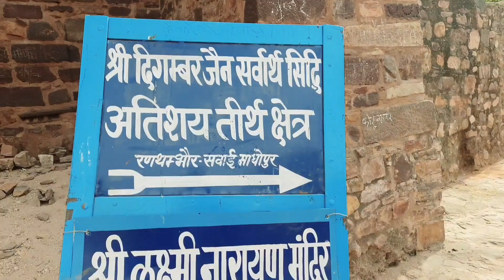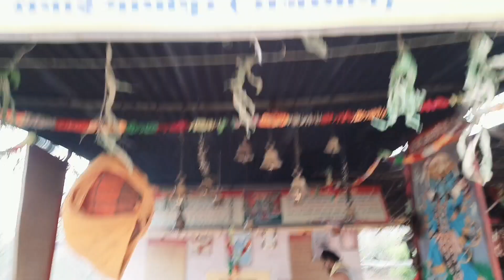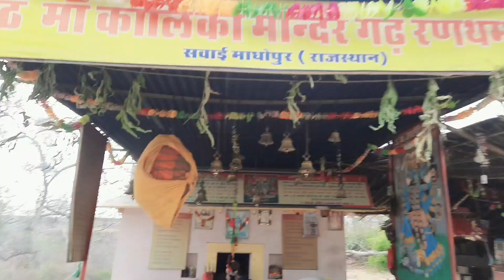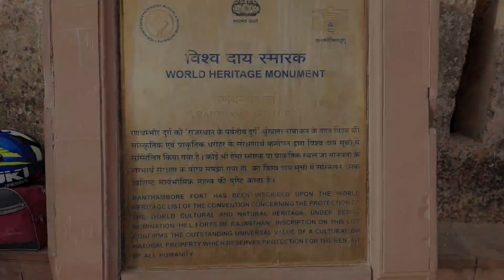गणेश जी की पहली त्रिनेत्री प्रतिमा - Ganesh Ji Temple, Ranthambhore Fort, Sawai Madhopur, Rajasthan